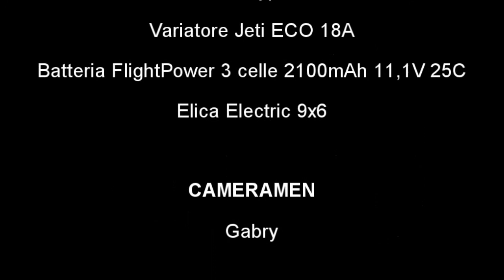Minimag 5 volo con Brushless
Caratteristiche:
Motore: Hype AL28/760M
Variatore: Jeti ECO 18A
Batteria: FlyghtPower 2100mAh 3 celle lipo 11,1V 20C
Elica: 9x6 Thin Electric
Servi: 4 HS 55